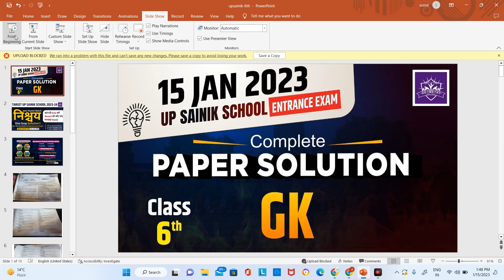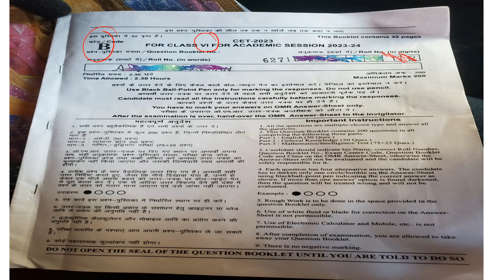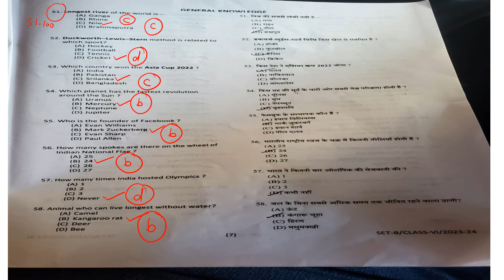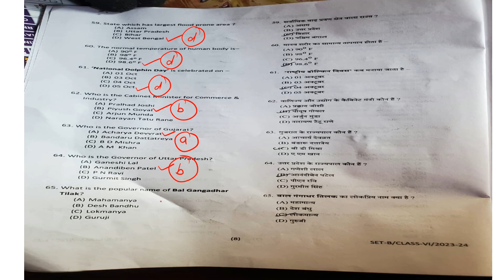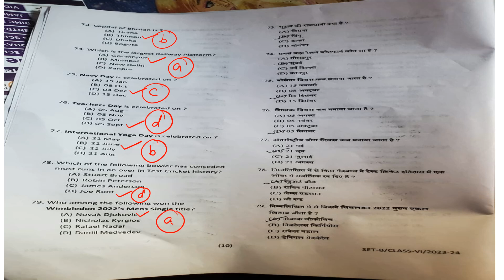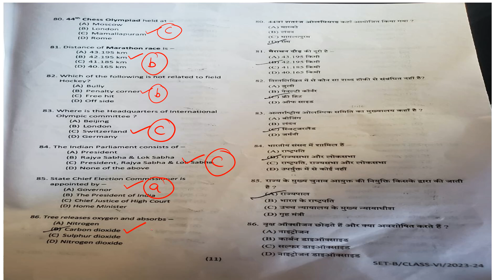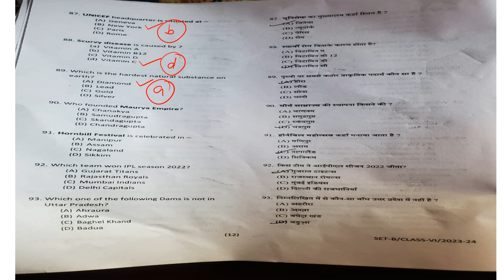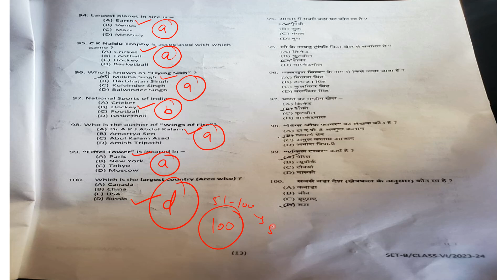UP SAINIK SCHOOL GK QUESTION PAPER 2023 | UP SAINIK SCHOOL ANSWER KEY 2023 CLASS 6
UP Sainik School GK Complete Solution Class 6th | GK Question Paper 15th jan 2023 Solution | UP Sainik School GK Question class 6 2023

Hello Guys Welcome To Geometry School Youtube Channel. As You know that UP Sainik School Entrance Exam has been successfully conducted in different cities. Now the time For Solution You all are currently wandering from site to site for Complete solution and want to check your accuracy and score.
So, Don't worry students geometry school as promised to provide the complete solution for all subjects so here we are going to provide the UP Sainik School GK question paper 2023 Class 6 complete solution and answer key for the up sainik school entrance examination.

👉What We Are Going To Provide

✅Complete Analysis of Paper
✅Answer Key
✅Safe Score
✅Solution Of Each Subjects in detail manner.
✅UP Sainik School Class 6th GK 2023

✅✅✅✅✅ SAINIK SCHOOL HOSTEL BATCH INFORMATION: 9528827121/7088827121

🔶Important Pdfs